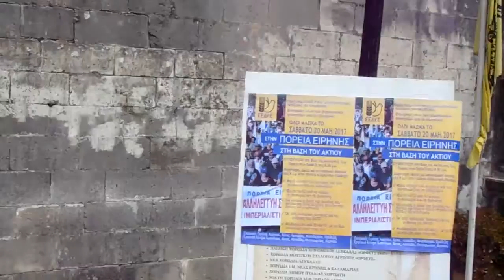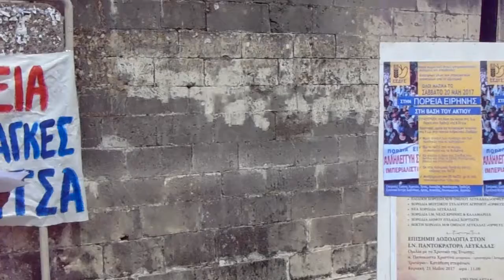Απόσπασμα από την ομιλία του προέδρου του ΕΚ